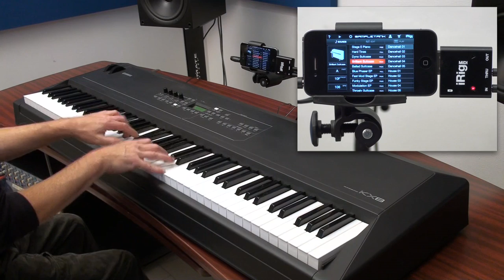MORE Electric Pianos in Action with SampleTank for iPhone / iPod touch and iRig MIDI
SampleTank® for iPhone / iPod touch includes maniacally crafted samples of several electric piano instruments to give you the maximum choice for finding the exact electric piano sound you need for your recordings and live performances. From bluesy suitcase tones to crystalline FM textures and everything in between ... your options are vast! The power of SampleTank is now a universal app for your iPhone, iPod touch and iPad. Check it out today!